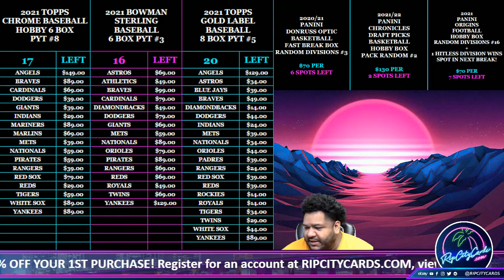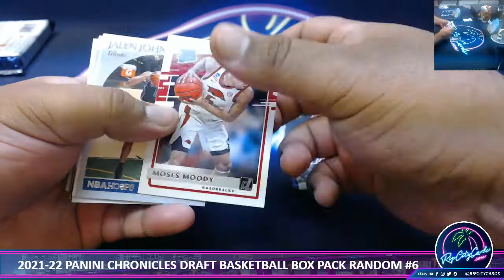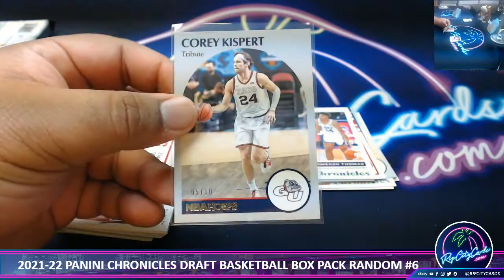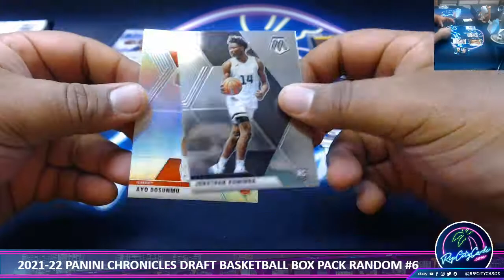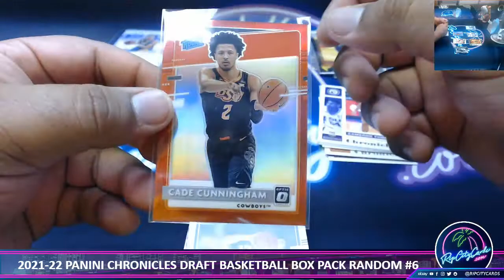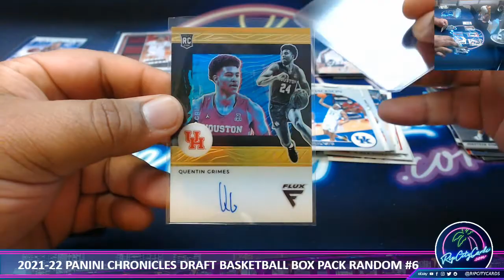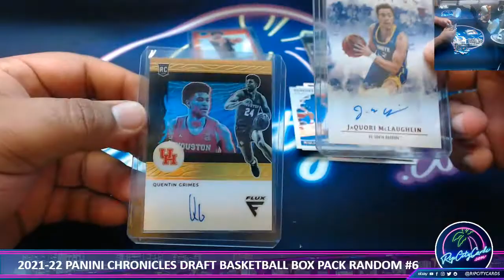2021-22 PANINI CHRONICLES DRAFT PICKS BASKETBALL HOBBY BOX PACK RANDOM #6